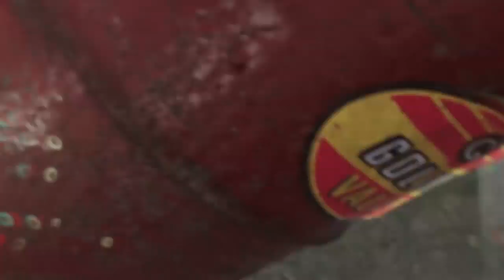Subscribe to Pewdiepie FarCry®5 Part #15 Clean Water Act ( walkthrough let’s play gameplay )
FarCry®5 walkthrough, let’s play far cry 5 , gameplay with me far cry 5 before the new far cry new dawn

This is story of hope county when a cult takes over it, experience how people of hope county retaliate against this cult to save their family and home.

PC specifications
i5 4460
Msi z97 pcmate
Zotac nvidia gtx 960
Corsair vengeance ddr3 8gb 1600 hz
WD SATA ssd 120gb
WD sata hard drive 1tb
Its a 2016 build